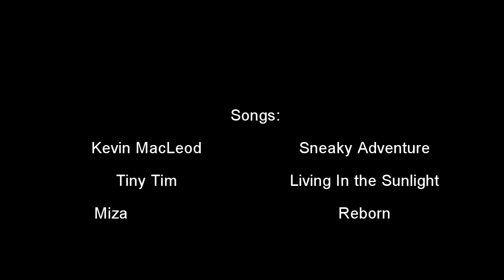TEKNOGODS | MOAB AGAINST GOOD PLAYER?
Hey!
Im playing on Pc so gameplay may seem a bit different.